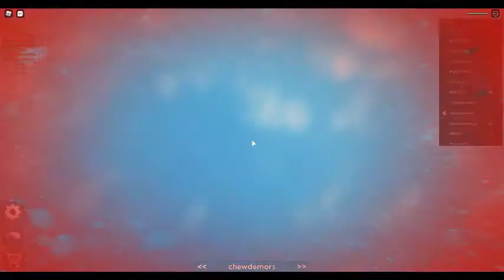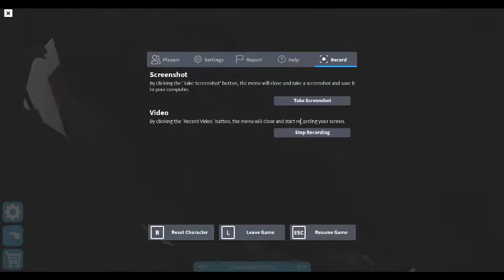ROBLOX FIRST GAME PLAY